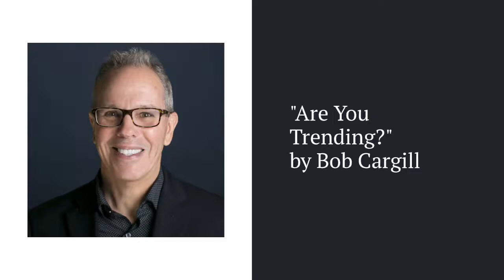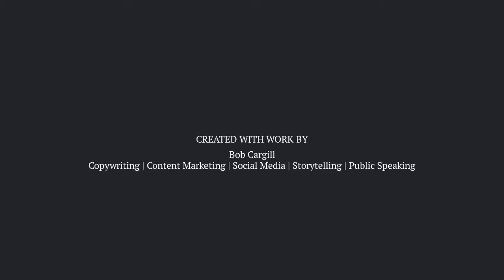Are You Trending?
Seriously, as a brand or a business, you always want to be trending in some way, shape or form.

You want to be trending upwards.

Multiple times a day, I look at what’s trending on Twitter.

I watch for news and views that I need to know on behalf of my clients.

I look for signs of what’s to come, indications of what’s popular and what’s not.

I tell my clients, I tell anyone who will listen to me...you want to be trending, too.

You want to be making headlines as long as it’s for the right reasons.

You want to be trending.

What can you do to find yourself suddenly appearing as a trend?

What can you do to stand out among the competition?

What can you do to be a leader of the pack?

What can you do to make sure people see you, know about you and want to do business with you?

Frankly, you might need to make some noise if you want to make headlines.

You might need to do things differently if you want to be a trend.